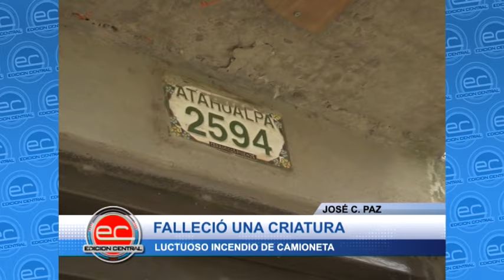José C Paz - Falleció una criatura de tan solo un año y medio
Falleció una criatura de tan solo un año y medio, y fue internado su hermanito de 2 años, tras el incendio de una camioneta donde vivían junto a sus padres, el sábado a las 23 horas, en barrio Sol y Verde. Necesitan ayuda: cama, colchones, sábanas, frazadas y electrodomésticos.